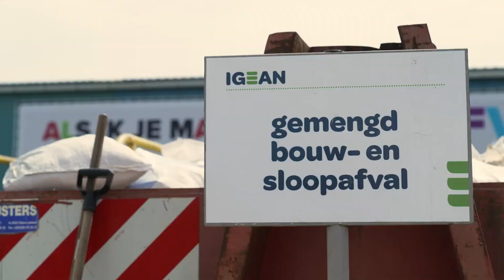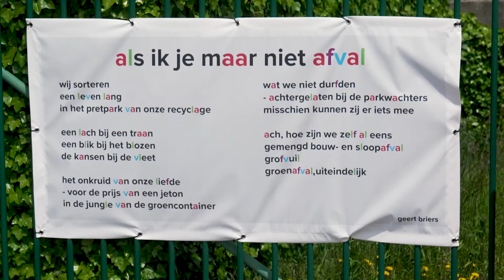Geert Briers, gemeente Hemiksem, Wolf Oil en IGEAN - muurgedicht 'Als ik je maar niet afval'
Op 28 mei werd het muurgedicht 'Als ik je maar niet afval' (Geert Briers) officieel ingehuldigd op het park van Hemiksem. Geert ging bij de bezoekers van het park op zoek naar hun verhaal bij het recyclagepark...